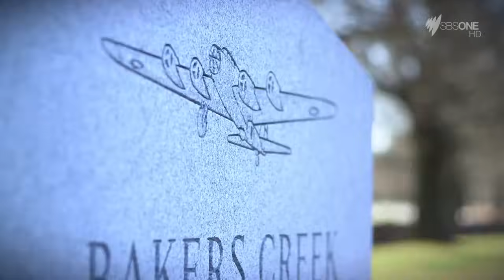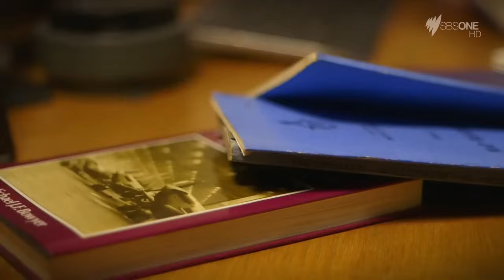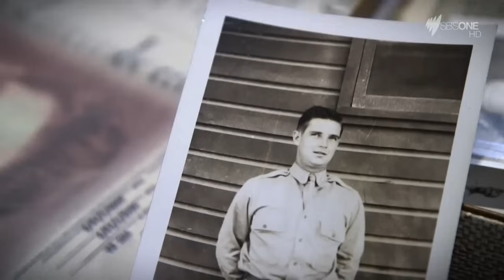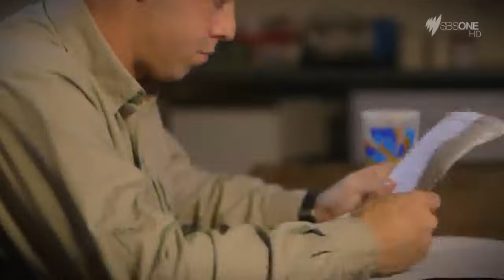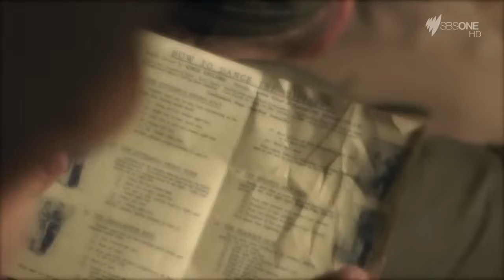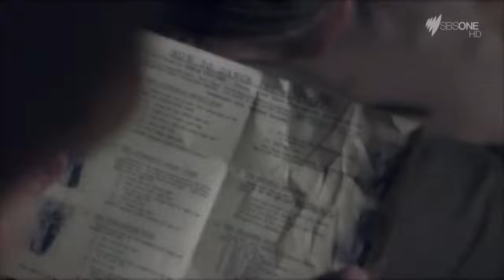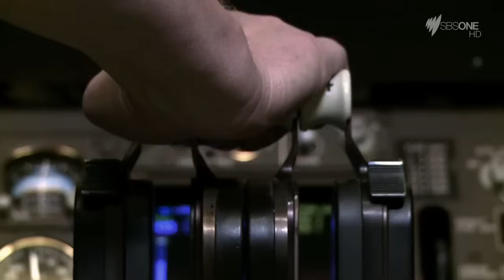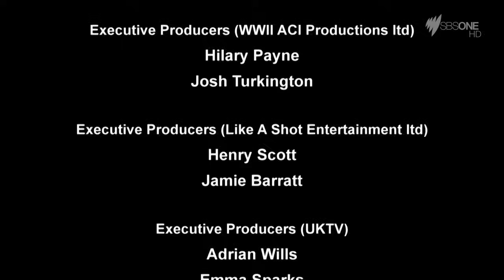Air Crash Investigation Detectives Australia's Worst Air Crash | Full Documentary HD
Air Crash Investigation Detectives Australia's Worst Air Crash | Full Documentary Air Crash Investigation Detectives Australia's Worst Air Crash | Full Documentary  HD military  1080p National TED  Geographic 2015 education military war II dogfight talk universe ufo alien earth animal  history discovery animal , serial killer 48 hours Full new HD area 51